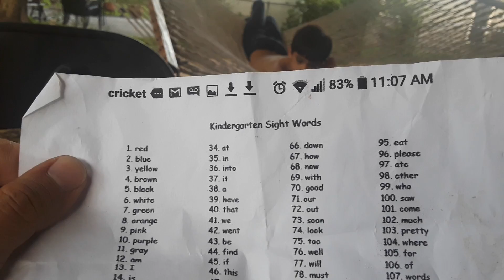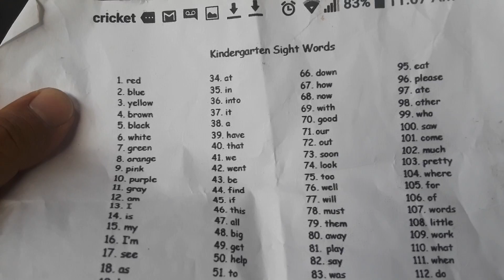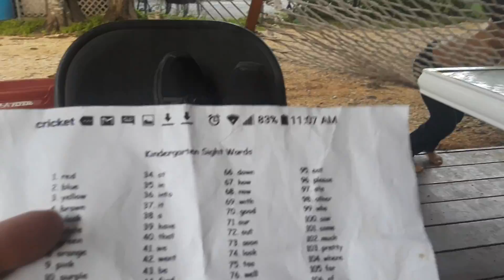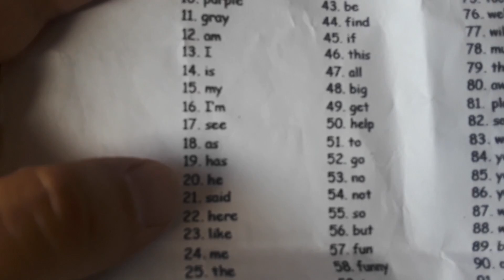A little Genius. Lukas Con Ka.